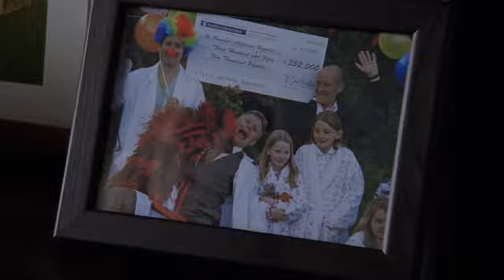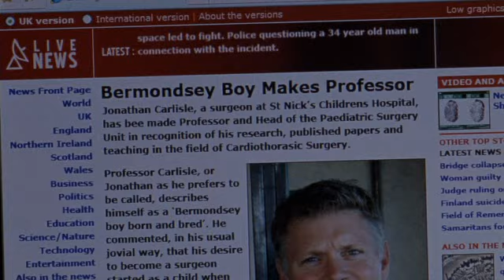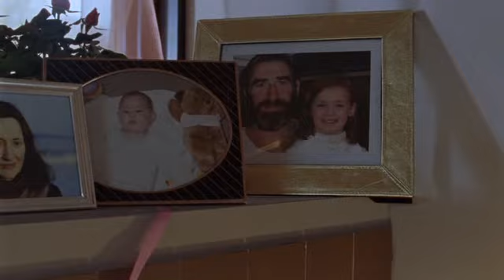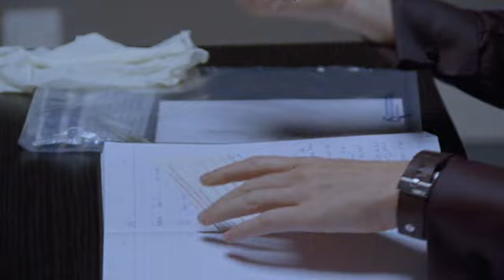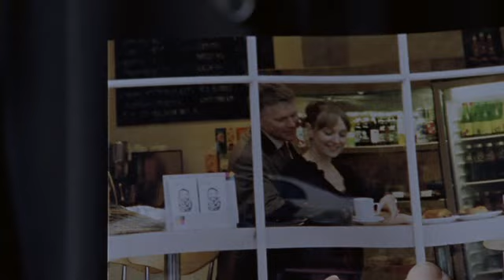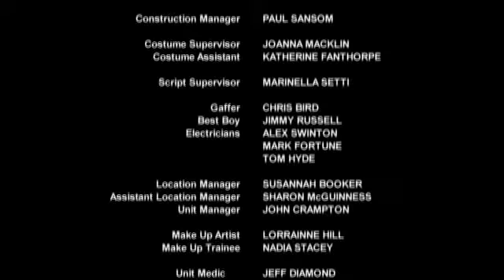Trial & Retribution Season 11, Episode 3-4: Kill the King: Part 1-2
Season 11, Episode 3: Kill the King: Part 1
Original Air Date—31 January 2008
Surgeon Jonathan Carlisle, a friend of Mike Walker, is murdered and suspicion falls on Gary Webster who blamed Carlisle for the death of his daughter Amber during an operation. However, two other doctors come into the frame - Neelah Shahjani, who confesses that she found the dead man with a needle in his arm,and the helpful Dr. Lawson, who is prepared to show a video to prove that the hospital was not culpable for Amber's death.

Season 11, Episode 4: Kill the King: Part 2
Original Air Date—7 February 2008
Dr. Lawson's assertion that the hospital was not responsible for Amber's death is thrown into doubt with the death of the prime suspect. Mike Walker has to put aside the fact that the deceased Jonathan Carlisle was a friend of his as he uncovers a sordid side to the man's character in his efforts to apprehend the murderer.